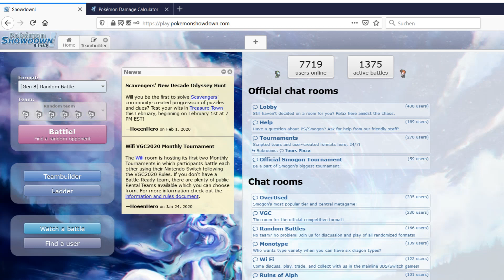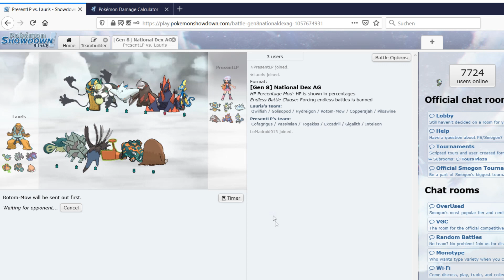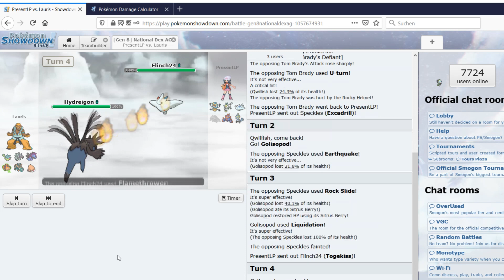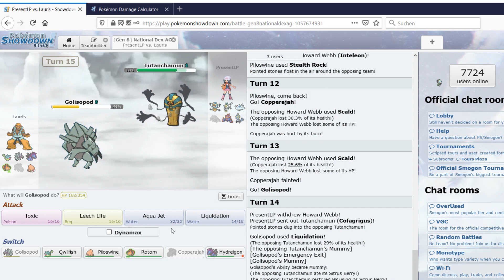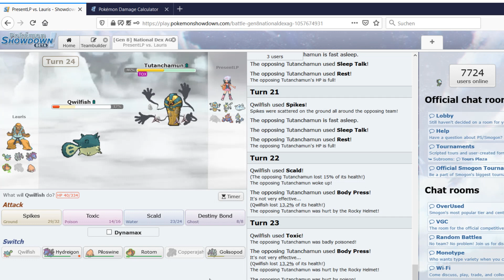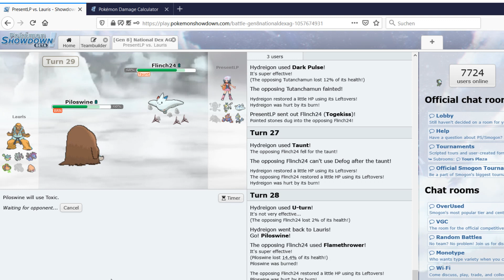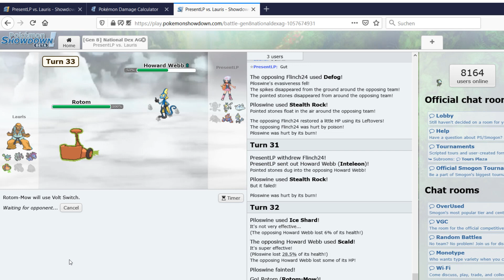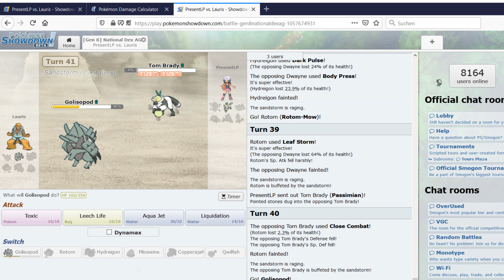GBB Spieltag 9 vs Prekani | Present der alte Zerstörer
GBB geht in die nächste Runde!